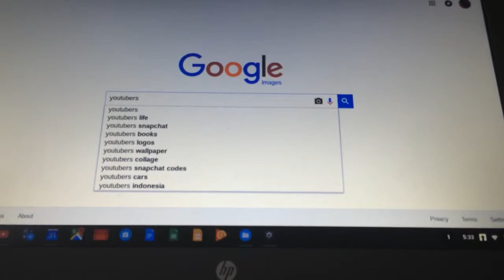pictures of youtubers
hello, today we are looking at pictures of youtubers